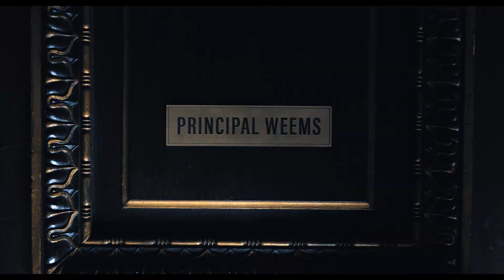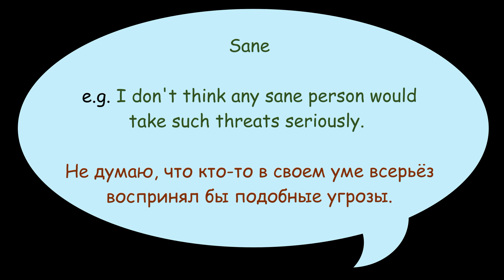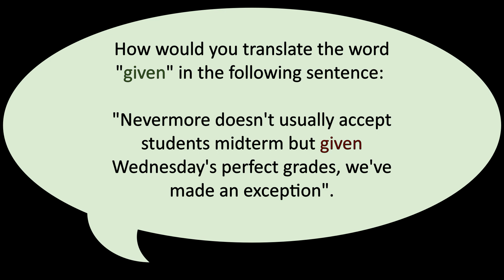Wednesday at the principal's office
"You've certainly had a very interesting educational journey. Eight schools in five years". - "They haven't built one strong enough to hold me".